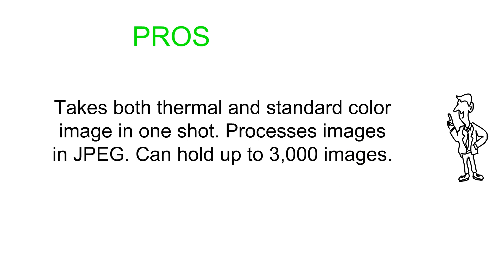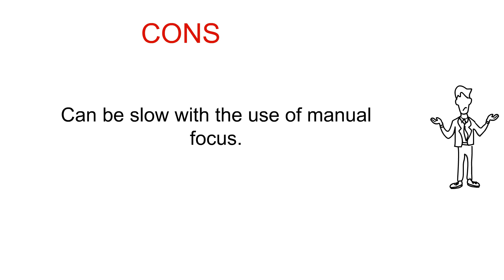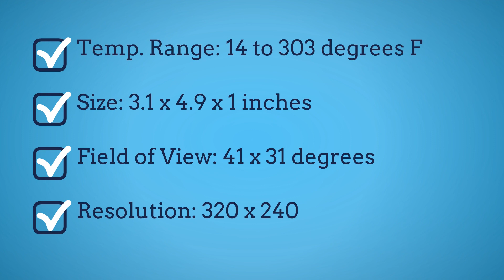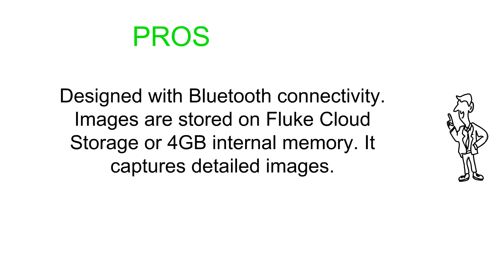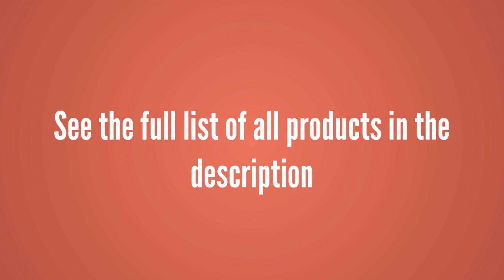Top Thermal Imager To Purchase 2018 - Thermal Imager Reviews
5. Milwaukee 2260-21 M12 160 x 120 Thermal Imager Kit
4. FLIR C2 Compact Thermal Imaging System
3. Fluke TIS45 30HZ Thermal Infrared Camera with IR-Fusion, Picture-in-Picture, Voice Annotations, 3.5" LCD, Manual Focus, 160x120 Resolution
2. Therm-App TA19A17Q-1000 Thermal Imaging Device with 19 mm Lens
1. Seek Thermal Reveal Thermal Imaging Camera and LED Light, Blue